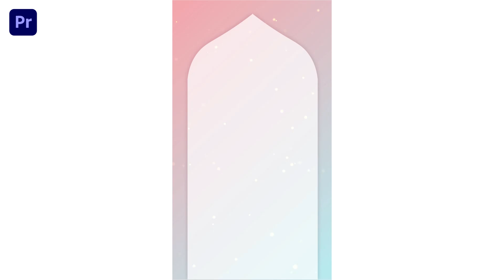Beautiful Floral Wedding Invitation Instagram Story Premiere Pro Template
Access & download the Beautiful Floral Wedding Invitation Instagram Story Premiere Pro Template